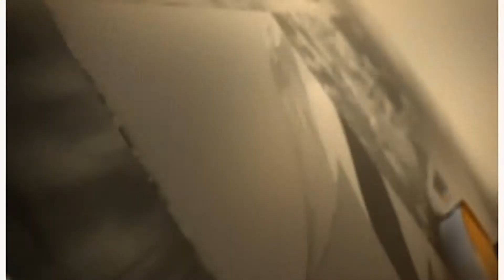اليمن: "عاصفة الحزم" عاجزة .. والمجاعة والكوليرا في تصاعد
الضيوف: محمد جميح - كاتب وصحفي
 علي المصفري - محلل سياسي يمني
 ياسين التميمي - كاتب ومحلل سياسي - اسطنبول
 أحمد البكري - إعلامي يمني - برمنغهام